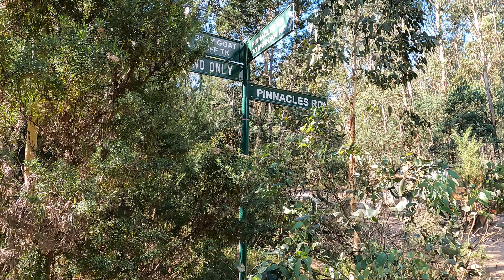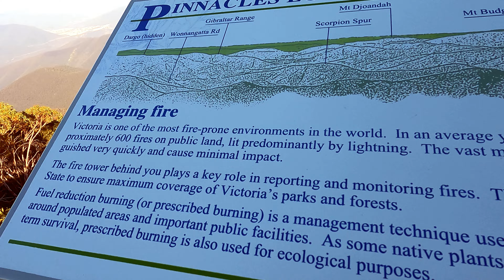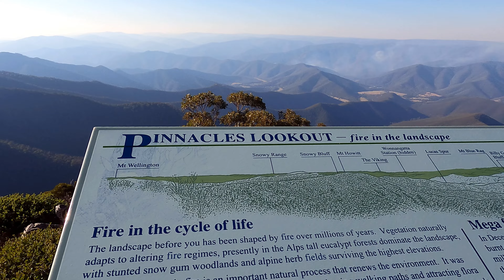Billy Goat Bluff track එක ඇයි මෙච්චර ප්‍රසිද්ද? Is this the STEEPEST track in Victoria?